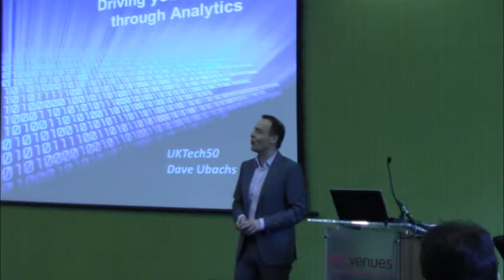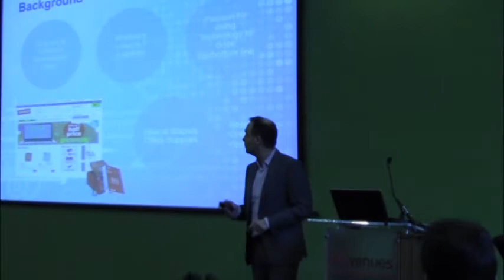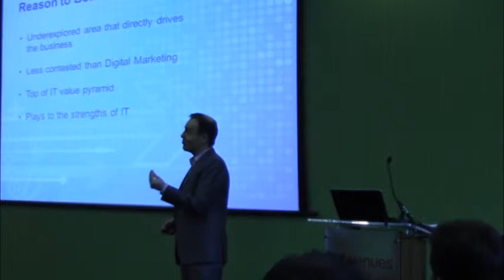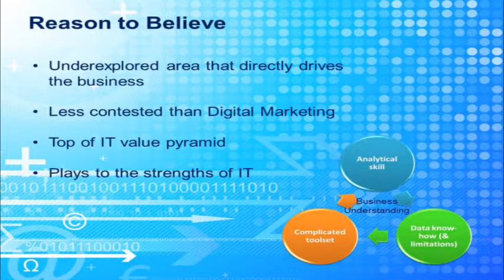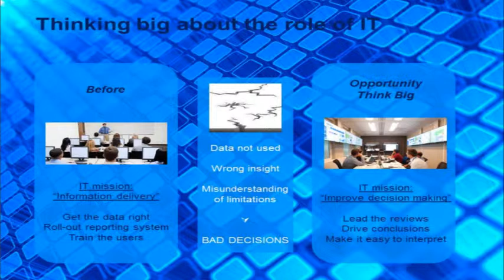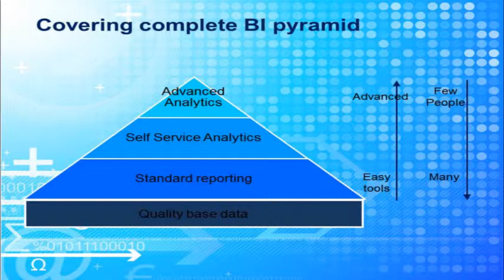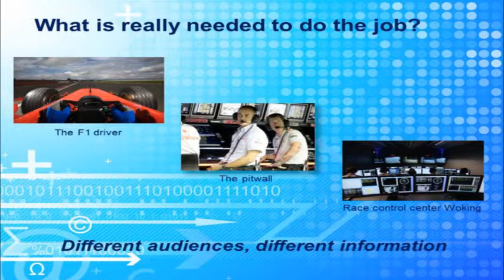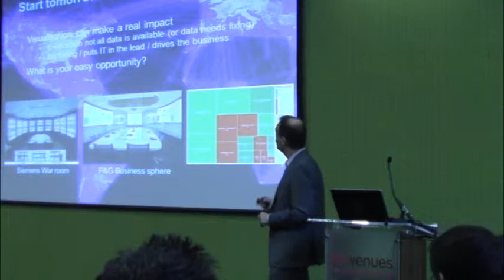UKtech50 2014 - Dave Ubachs, European CIO, Staples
Dave discussed why data visualisation and analytics are great opportunities for IT to move up the value chain, and how smart IT people can become data scientists and why are they are uniquely equipped to do so.